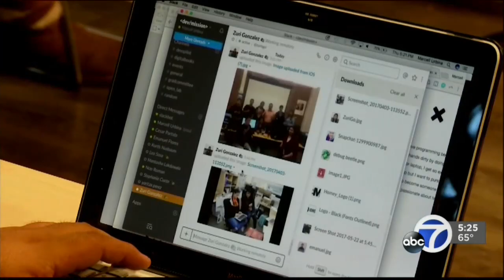ABC7 News LCF Tech Accelerator Program 2019-2020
Through the Latino Nonprofit Accelerator, the first-ever 16-month incubator for Latino nonprofits, LCF invests money, provides marketing training and fundraising mentorship, and a loving community to amplify the voice and accelerate the impact of grassroots organizations. Dev/Mission is part of the 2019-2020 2nd LCF Latino Non Profit Accelerator.